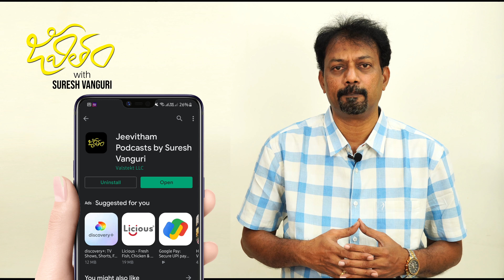Jeevitham Telugu Christian Podcast - Suresh Vanguri